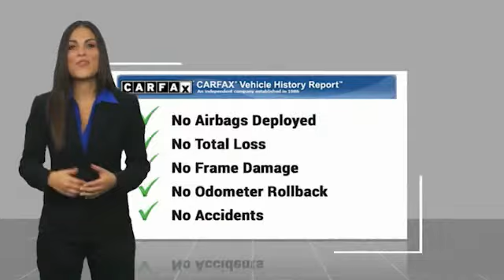2018 Toyota Camry Live Newnan GA JU086277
CARFAX One-Owner. Clean CARFAX. 2018 Toyota Camry L FWD 8-Speed Automatic 2.5L I4 DOHC 16VbrbrRecent Arrival! 29/41 City/Highway MPGbrbrbrWelcome to Nissan of Newnan where honest savings and a fully transparent sales process make buying your next new or Pre-owned vehicle easier that you could think possible. Everyone here at the store are here to assist you with each step in finding the perfect car for you. We have an extensive inventory of both new and used cars and we receive fresh shipments every day to keep up with our high sales volume. If you can dream it, we can provide it to you in a fast and efficient manner. We all strive to find the perfect car or truck that fits your needs and budget. With our Saturday service hours and Sunday sales team, we are always here to help. Call click or come on by the store today.